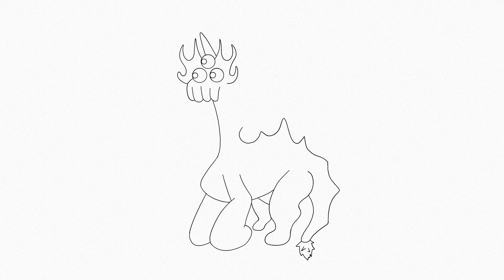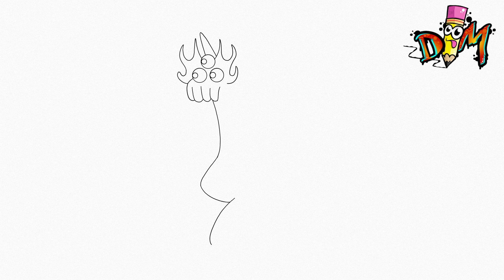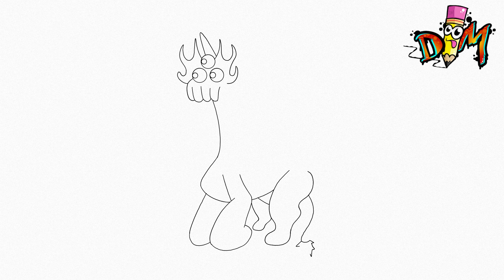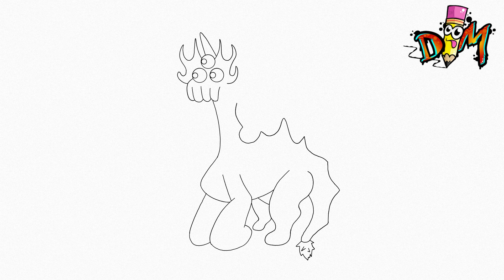HOW TO DRAW GARTEN OF BANBAN 4 ( UNICORN TAYLER ) como dibujar garten of banban 4 unicorn tayler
Hello drawmaniacs! In this video I will draw unicorn tayler from garden of banban4. very easy and step by dtep.